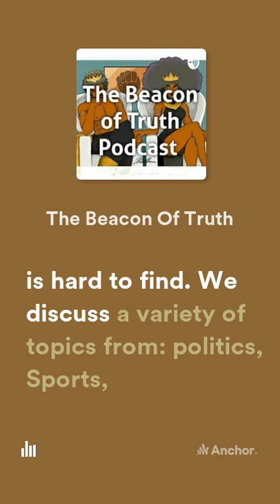The Beacon of Truth Podcast